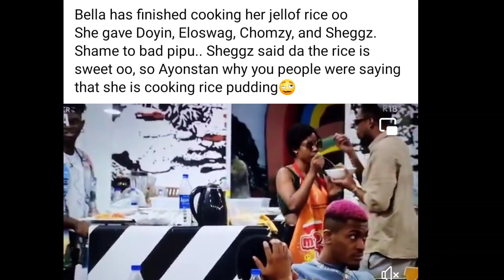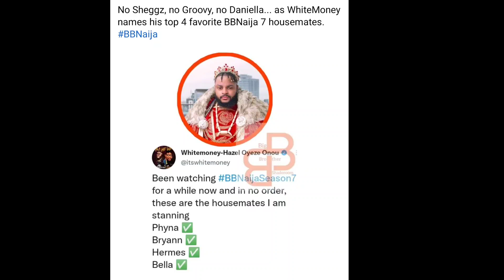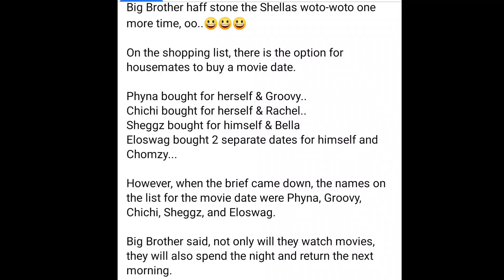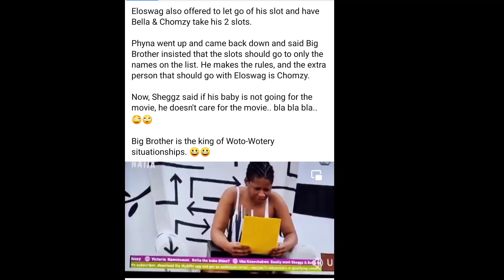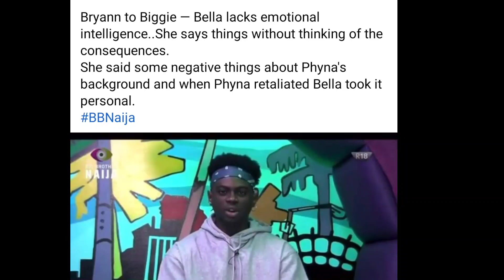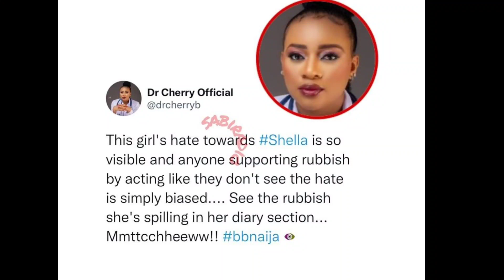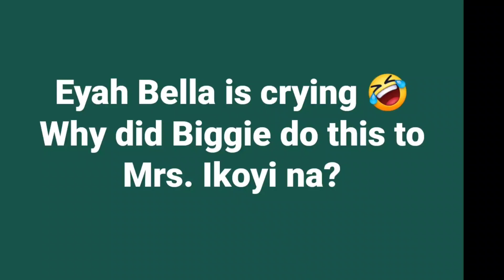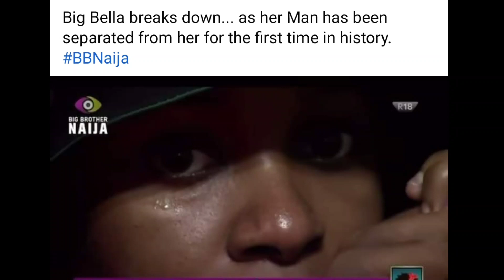Daniella figures out CHOMZY,ELOSWAG& DOYIN has Been evicted|Bella makes trending pudding jollof rice